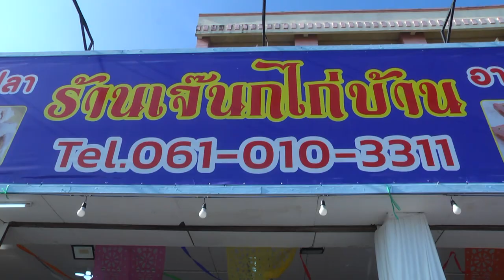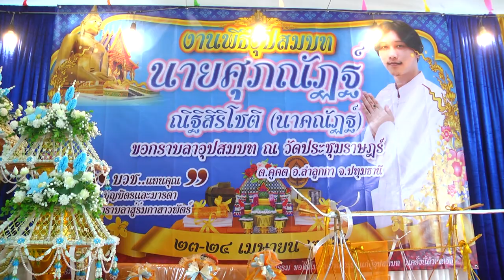งานอุปสมบท นาคศุภณัฎฐ์ ณิฐิสิริโชติ 23-04-65 รับนาค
ร้าน เจ๊นกไก่บ้าน จำหน่ายอาหารสด
มีชิ้นส่วน หมู-ไก่-เป็ด-ปลา
ณ วัดประชุมราษฎร์
ต.คูคต อ.ลำลูกกา จ.ปทุมธานี